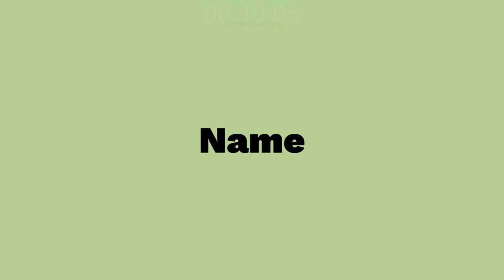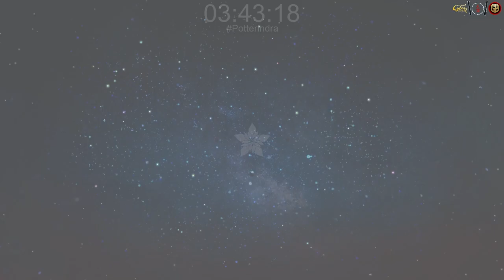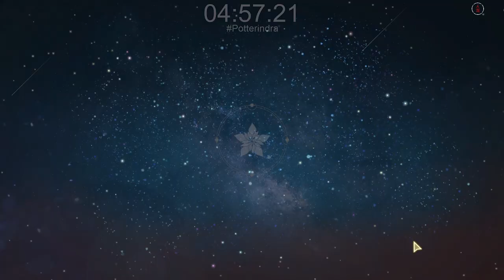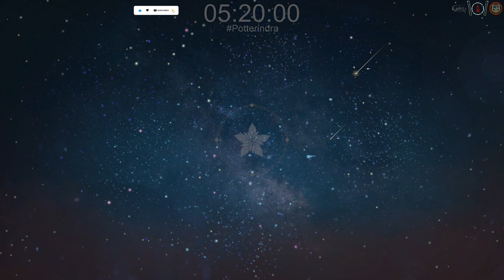Guide Orbs - Atelier Resleriana